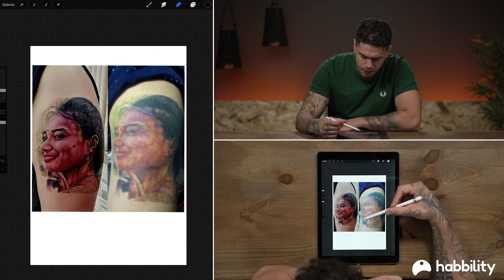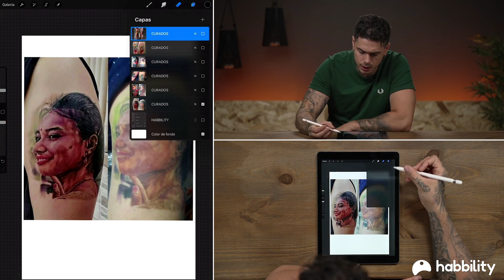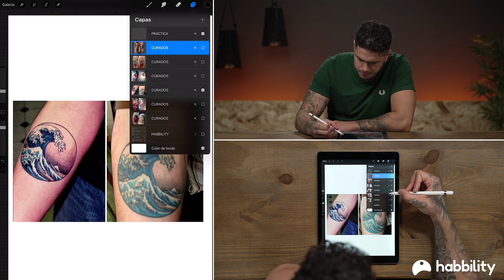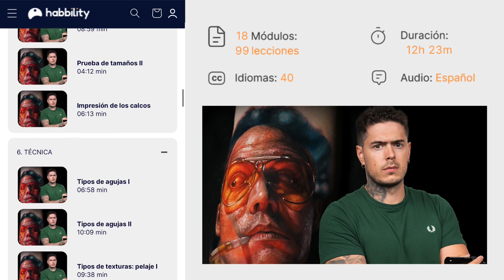Los Tatuajes a Color y el Paso del Tiempo | Adrián Sánchez | Curso Tatuador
Perfecciona tu técnica para crear tatuajes de gran valor, mejorando tu nivel artístico y aumentando tus ingresos.

Haz del color tu toque diferenciador.

Hay tatuadores que basan su trabajo en el color, pero no todos consiguen distinguirse de los compañeros. Es entonces cuando se crean las copias.

¿Vas a ser uno más?

Si no estás dispuesto a ello, si no quieres trabajar de la misma forma que los otros tatuadores, vas a tener que ser único, original, distinto.

Pero, ¿cómo conseguirlo?

Muchos te dirán que a base de práctica y error. No están equivocados.

Pero tener una técnica mediocre y echarle muchas horas de práctica solo te llevará a repetir la misma técnica una y otra vez.

Si quieres usar el color para diferenciarte, deberás aprender a desmarcarte. Eso se puede conseguir, pero solo aprendiendo en profundidad ciertos detalles. Además de crear un sistema que te ayude a proporcionar una experiencia inmejorable al cliente.

Eso y más es lo que conseguirás dentro de esta formación.

Este curso es ideal para ti si:
Quieres salir del círculo que te hace cometer los mismos errores.
Necesitas alguien que te aporte un sistema con el que definir tu método de trabajo.
Quieres añadir mucho más valor a tu trabajo, hacer este estilo propio y empezar a diferenciarte.
Buscas aplicar técnicas de color con las que crear piezas increíbles.
Te gustaría tener un buen manejo del color y hacer diseños espectaculares con los que dar un buen resultado.
Después de este curso vas a conseguir:
Aprender a tratar el color de un modo único para evitar errores.
Interiorizar una forma de trabajar sensata, que tiene en cuenta al cliente y lo pone en el centro de la experiencia.
Conocimientos técnicos profundos sobre el trato del color para que tus piezas sean más visuales y cuenten con una mejor composición.
Aprender y trabajar con colores contaminados, cruzados, pigmentación o teoría del color para ganar un estilo único.
Dar el trato que el cliente necesita y saber qué hacer después del tatuaje para que la promoción de tu trabajo sea de impacto.